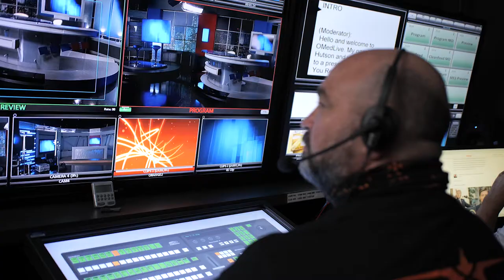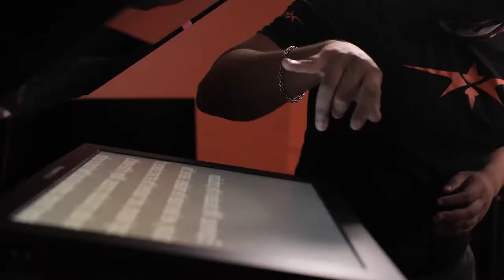Is Beverly Boy Productions Legit or a Scam?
Beverly Boy - Client reviews